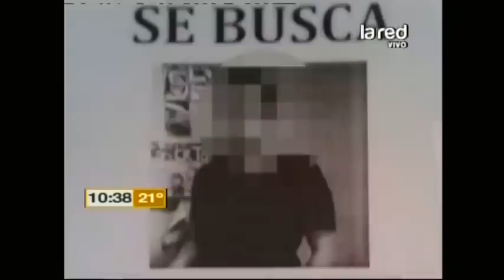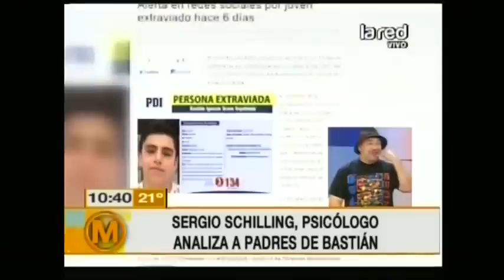Sergio Schilling analiza a los padres de Bastián, acusados de abuso